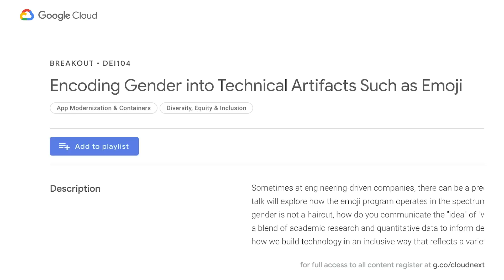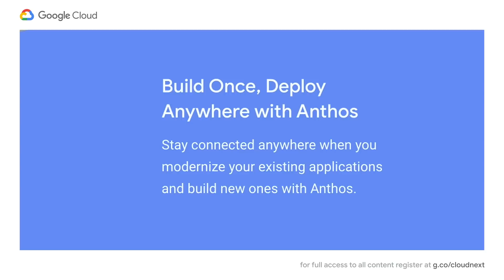Recap of Next OnAir week 7: Application Modernization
Thanks for joining us this week at Google Cloud Next ’20: OnAir. The theme was Application Modernization, and there were plenty of digital learning opportunities, including a keynote (or two) plus breakouts for a deeper dive into a topic. It was all fresh content too, delivered on demand. Ready for week 8? Let's get solving.

HL105